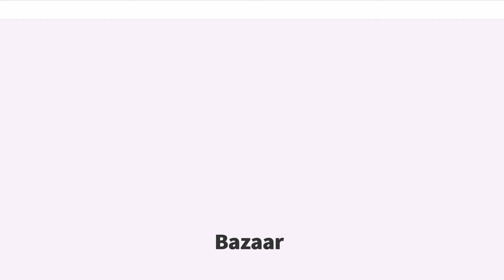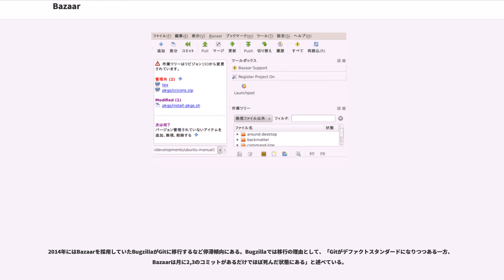Bazaar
Bazaar（バザー、以前のBazaar-NG、コマンドラインツールbzr）は、カノニカルが支援しているクロスプラットフォームの分散型バージョン管理システムである。誰でも簡単にフリーソフトウェアやオープンソースソフトウェアのプロジェクトに貢献できるように設計されている。

開発者チームは使いやすさ、正確さ及び柔軟性に焦点を当てて開発している。上流のコードをとても簡単にブランチ・マージできるように設計されており、いくつかのコマンドだけでも生産的に使うことが可能である。Bazaarはローカルなファイルを複数のブランチで作業する単独開発者でも、またネットワークを越えて共同作業するチームでも使うことができる。

2014年にエリック・レイモンドの提案によりGNU EmacsがBazaarからGitに移行したほか、Bugzilla、MySQLなども続々とGit等への移行が進んでおり、採用例は減少している。

BazaarはPythonで書かれており、FreeBSD、主要なLinuxディストリビューション、macOS、Solaris、Windows向けのパッケージが用意されている。またBazaarはフリーソフトウェアであり、GNUプロジェクトの一部である。

BazaarのコマンドはCVSやSubversionにあるコマンドと全く同様であり、遠隔リポジトリサーバー無しで新しいプロジェクトを開始し管理するのはとても簡単である。

中央サーバを使わない純粋な分散型バージョン管理システムと比べて、Bazaarは中央サーバ有り・無しの両方での動作をサポートしており、同じプロジェクトに対し同時に両方の方法を使うことも可能である。LaunchpadというサイトはBazaarで管理されたプロジェクトのためのフリーなホスティングサービスを提供している。

Bazaarは何種類かの他のリビジョン管理システムでの動作をサポートしている。これはSubversionのような他のシステムからブランチし、ローカルでの変更を作り、Bazaarブランチにコミットし、後で他のシステムにマージし戻すことを可能にする。Bazaarは"bzr-svn"プラグインによってSubversionの基本的なサポートを持っている。 MercurialやGitのサポートのはしりもある。現在の機能は完璧では無いが、グラフィカルなヒストリを表示できるほどに互換性がある。

Bazaarは完全なUnicode文字セットからなるファイル名をサポートしている。またコミットメッセージやコミッター名などにもUnicodeを使用できる。

バージョン 1.xのリリースまで、BazaarはGitに比べてかなり遅かったが、以降、いくつかの操作に関しては性能的に追いついている。ネットワークのレイテンシがボトルネックとなっている状況であれば、他のリビジョン管理システムに十分匹敵している。

Windowsのインストーラには標準でBzrTools、bzr-svn、QBzr、TortoiseBZRが含まれている。

バージョン管理にBazaarを使用する有名なプロジェクト:GNU Mailman、MySQL、GNOMEのJavaバインディング

"Bazaar" という名前は元々GNU archのクライアントである"tla"の派生によって使われていた。この派生は現在、現在のBazaarと区別をするためにBazと呼ばれている。BazはCanonical Ltd.の従業員Robert Collinsによって2004年10月にアナウンスされ、2005年までメンテナンスされており、その時にBazaar-NG（現在のBazaar）と呼ばれていたプロジェクトがBazの後継としてアナウンスされた。Bazは現在メンテナンスされておらず、Canonicalはそれを非推奨だとみなしている。Bazの最後のリリースは2005年10月にリリースされたバージョン1.4.3であった。計画されていたBaz 1.5のリリースは2006年に放棄された。

2005年2月、以前に口頭やブログで多数のリビジョン管理システムの説明とレビューをしてきた開発者であるMartin Poolが、Canonicalに雇われて "オープンソースハッカーが利用を好む分散型バージョン管理システムの構築" の仕事を割り当てられたと発表した。公開されたウェブサイトとメーリングリストは2005年3月に作成され、2005年3月26日に付番され...